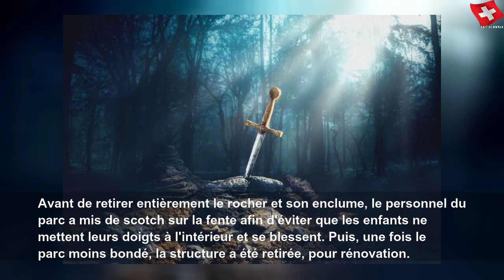Disneyland : un visiteur parvient à retirer Excalibur de son enclume (images)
Disneyland : un visiteur parvient à retirer Excalibur de son enclume (images) | Sky Suisse Lifestyle